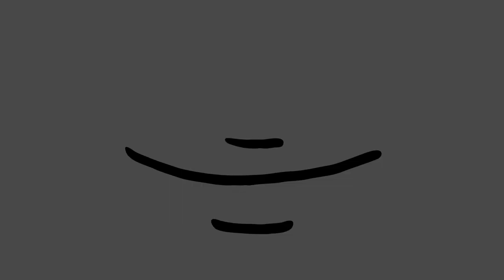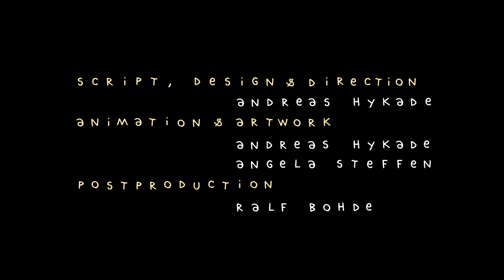Dealing with War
Two sheep, one Dog
Two sheep: „Peace“
Dog wags his tail,
… opens his mouth showing six sharp teeth,
... screams: „War!“.

Script, design & direction: Andreas Hykade
Animation & artwork: Andreas Hykade, Angela Steffen
Post production: Ralf Bohde
Music & sound: Heiko Maile
Flute: Torsten Kamps
Foley artist: Max Bauer
Foley mixer: Norman Büttner
Funding: MFG Baden-Württemberg
Production management: Bianca Just
Production: Thomas Meyer-Hermann